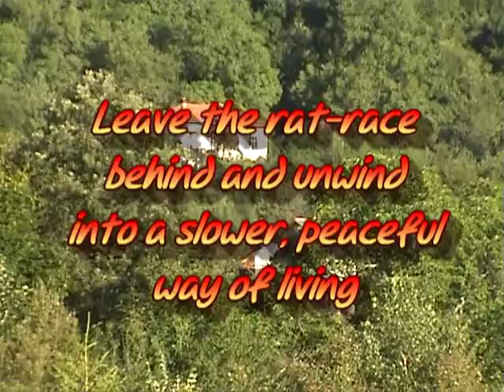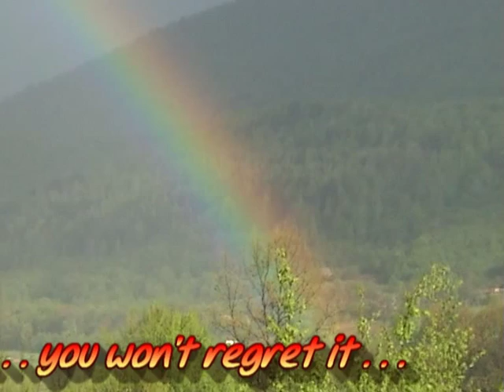A NEW LIFE IN BULGARIA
A video view of unspoilt Bulgaria, where the pace of life is slow and peaceful, showing you the prospect of a better quality of living.